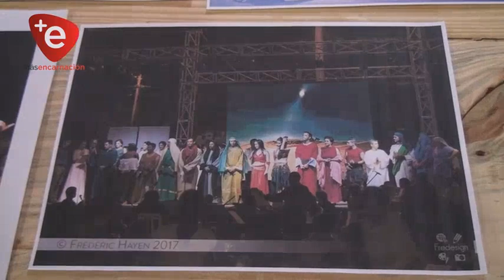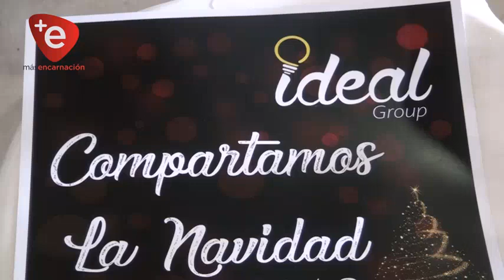COMPARTAMOS LA NAVIDAD: JUNTAN ALIMENTOS NO PERECEDEROS PARA CARENCIADOS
En conferencia de prensa se brindó detalles de  actividad Compartamos La Navidad prevista para el 21 de Diciembre en la réplica de la Estación del  Ferrocarril
Con presentación de números artísticos musicales, teatro y La presencia de reconocidos músicos de trayectoria internacional.

Organizadores señalan que es el uno de los importantes  eventos de Navidad a nivel Nacional contará con la presencia del tenor José Mongelos, a nivel local desde agosto se da la preparación de los artistas que son más de 100 personas en total con el objetivo de brindar una alternativa distinta al público con una finalidad benéfica, la idea recaudar víveres que el 24 diciembre para que en esa Nochebuena se pueda compartir en forma de canasta con la familia más pobre un estado de extrema pobreza Encarnación

Queremos llegar a 250 a 300 personas aproximadamente como el año pasado Ya lo realizamos verdad Así que les esperamos el viernes 21 en la costanera, ya desde hoy empiezan en frente a algunos puntos para ir recaudando, queremos que todos participen y que lleven su alimento no perecedero y juntos colaborar con esta noble causa señalaron los responsables.